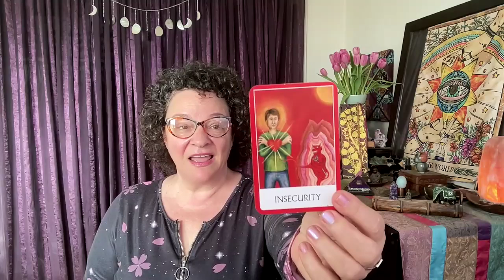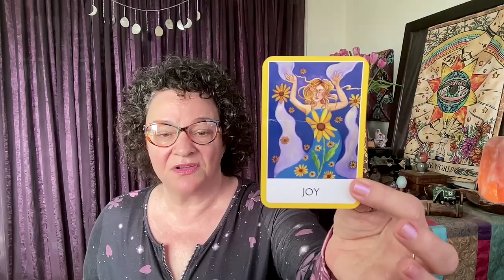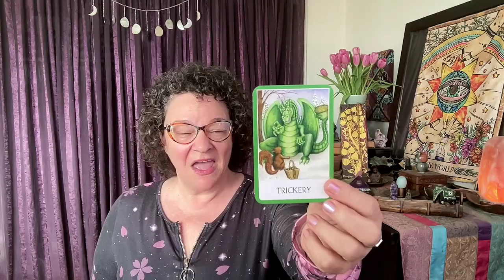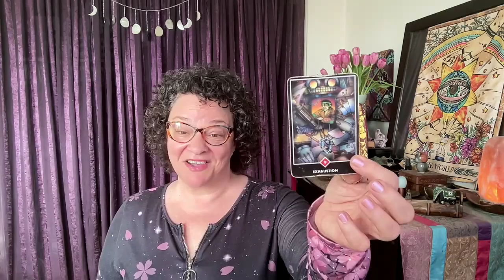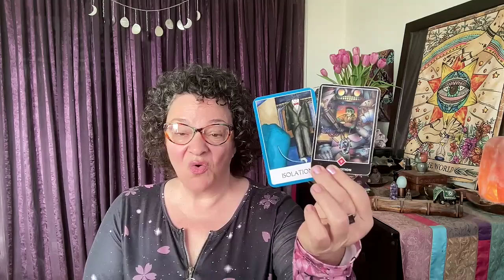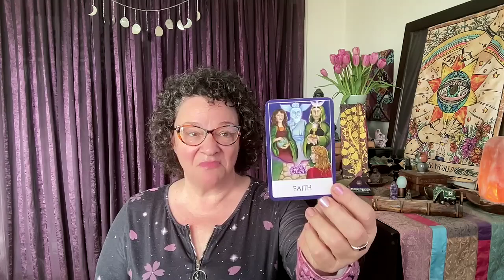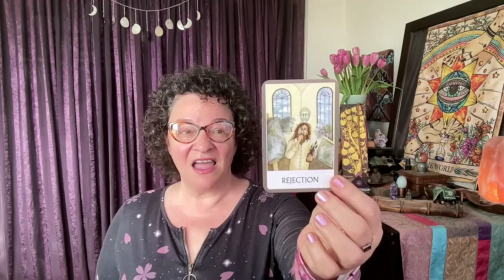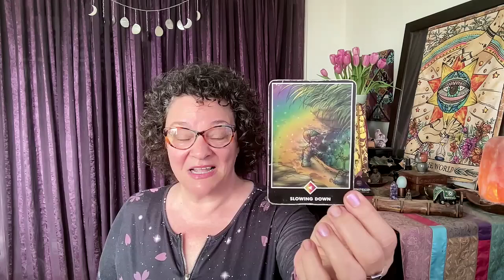FEAR OF REJECTION • A Chakra Journey • Soul Guidance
FREE READINGS! Join our Happy Hour group!

Every first Wednesday of the month, I host a "happy hour" on zoom , offering free mini personal readings, along with cards for the group. It's a fun  time—sign up below!

JOIN US ON JULY 3RD!